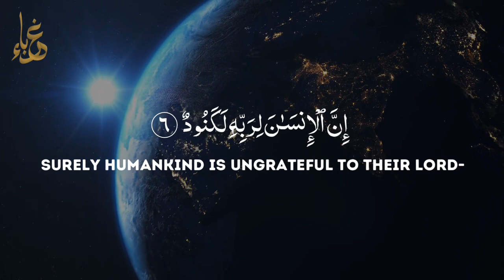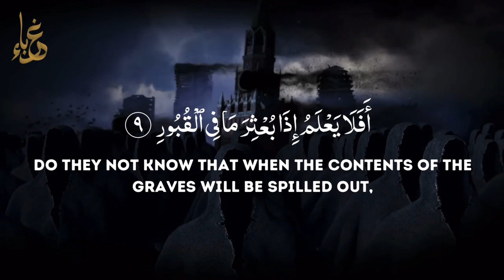Surah Al-Adiyat By Abdul Rahman Mossad